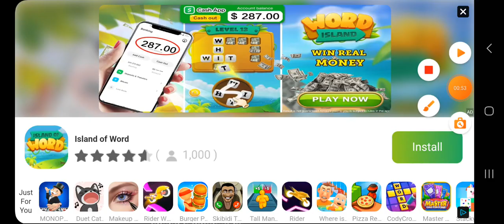Luke Chador vs Machine Miuri: Friday Night WWE: March 14, 2031